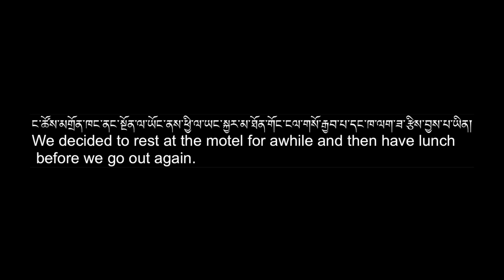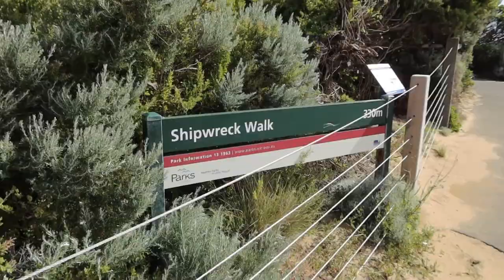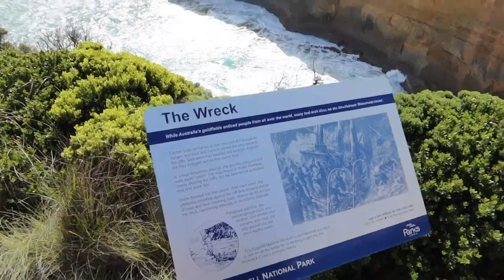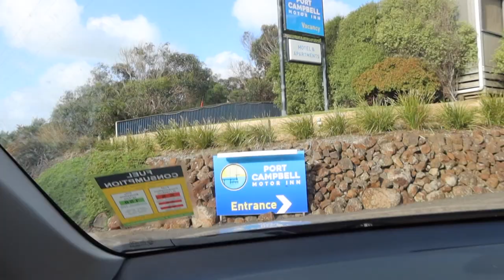Great Ocean Road Diary | Day 1 | Melbourne, Australia | Tibetan Vlogger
Hey guys,
This video is all about our road trip to Great Ocean Road with our friends, although some of our friends couldn't make it to this trip due to examination :(, anyways we had so much fun making this video and I hope you guys will also enjoy watching. We'll be uploading our day 2 diary soon so please stay tune.
from all of us.